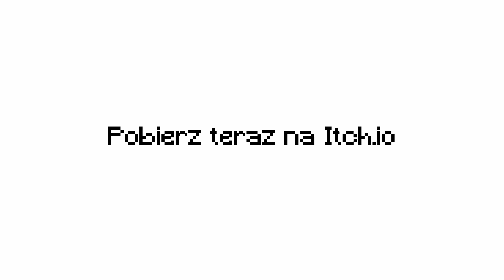Zły Hed: Powrót Anniversary Update (Zwiastun Rocznicowy)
Z okazji zbliżającej się rocznicy Złego Heda przygotowałem zwiastun, w którym pomógł mi Fanggotten (za co bardzo dziękuje, pozdrawiam!). Zapraszam do świętowania rocznicy!!
Zapowiedź SCP: Phoenix już w Grudniu!